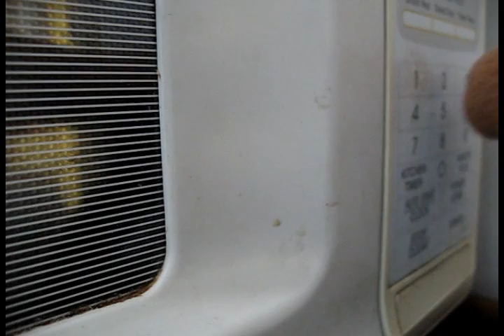Runescape - Bob IRL (The List)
Runescape Video

Tell me what you thought about this video, just talk to me  on the ubnub forum here...